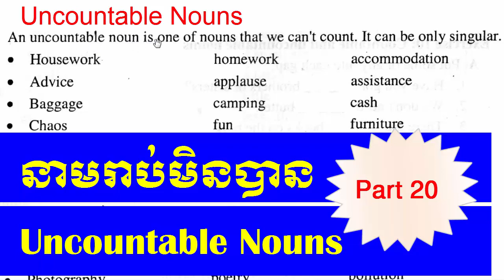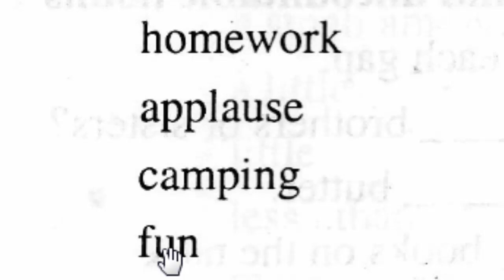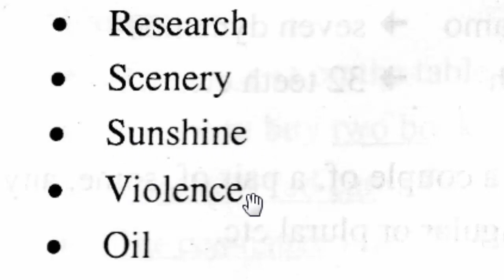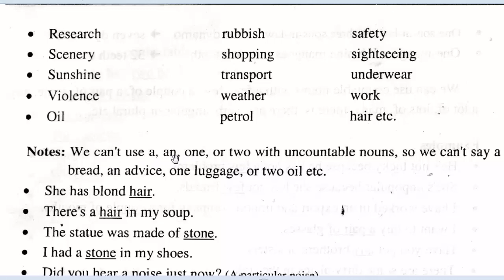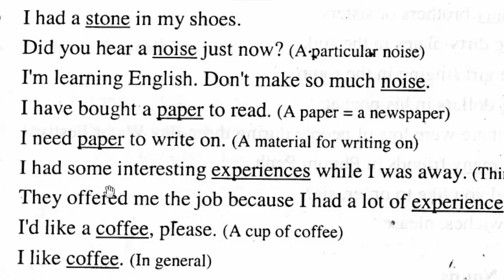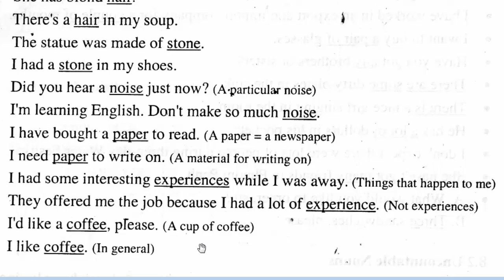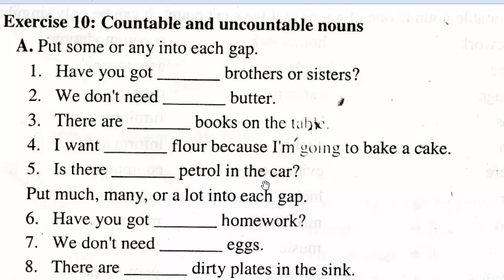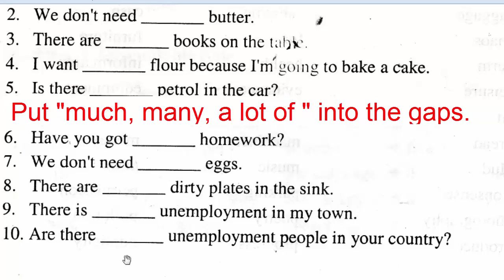English Khmer grammar, uncountable nouns, part1:នាមរាប់មិនបាន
English Khmer grammar, uncountable nouns, part1